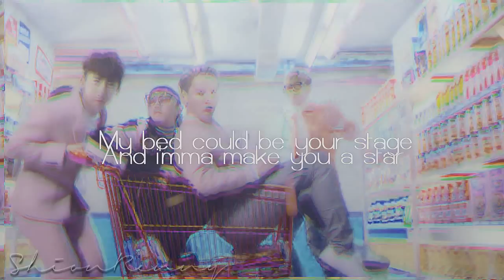Multimale MEP ╾ Cookie Monster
watch in HD with head phones please!

here is the finished project for the mep i hosted! it has been an incredible hosting it and i think everything turned out very well. Thank you all for those who were apart of this mep! C:

fandom: multimale (kpop)
program: Sony Vegas Movie Studio Platinum 10.0